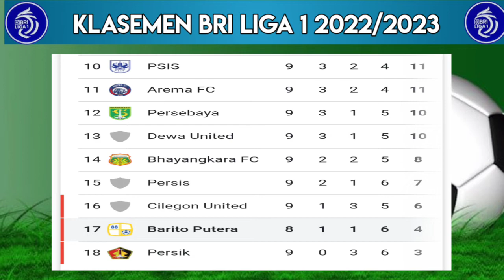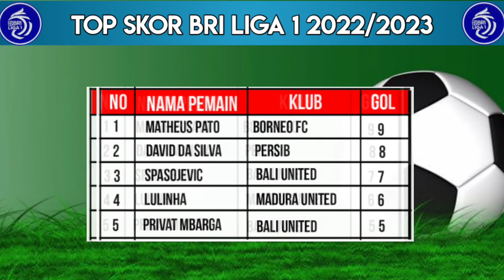JADWAL PERTANDINGAN BRI LIGA 1 2022 PEKAN KE 10 | PERSIB VS BARITO PUTERA - PERSIJA VS MADURA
Jadwal Pertandingan BRI Liga 1 2022/2023

Bhayangkara Fc vs Borneo Fc

Persita Tangerang vs PSIS Semarang

Persebaya vs Rans Nusantara Fc
Persikabo vs PSS Sleman
Dewa United vs PSM Makassar
Persis Solo vs Bali United

Persib Bandung vs Barito Putera

Persik Kediri vs Arema FC
Persija Jakarta vs Madura United

Liga 1, Liga 1 Indonesia, BRI Liga 1 Indonesia, Liga 1 2022, Hasil Pertandingan BRI Liga 1 Pekan ke 9 hari ini, Hasil Pertandingan BRI Liga 1 hari ini, Hasil Pertandingan BRI Liga 1 2022, Jadwal Pertandingan PSM Makassar vs Persebaya Surabaya, Jadwal Pertandingan Arema FC vs Persib Bandung, Klasemen Liga Indonesia Terbaru liga 1 live di Indosiar, Hasil Pertandingan Arema FC vs Persib Bandung, Jadwal Pertandingan Barito Putera vs Persija Jakarta,